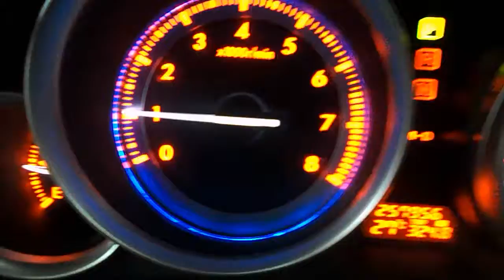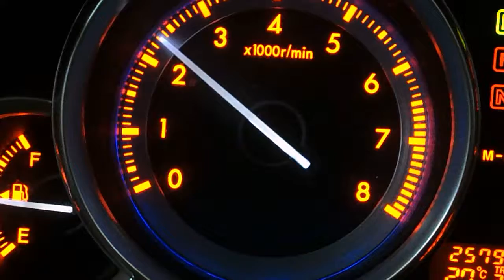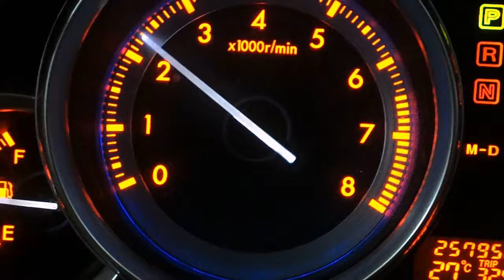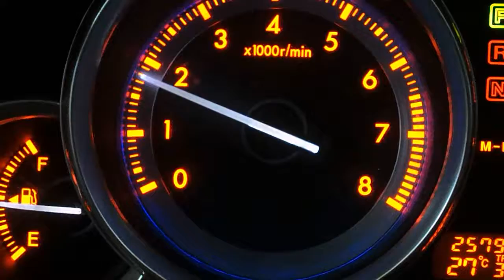мазда 6 = 222 = Андрей = раскоксовка и замена масла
4 горшка ДВС
гремучая смесь 2 литра
замена масла без пром
защита
1 цилиндр полон масла
2 и 3 слегка в масле
4 сухой
ТР: кольца и прокладка клапанной крышки , вибрация на холостых ( подушка ) , просапывание в районе каталика .
Жидкость для бензобака составить  для системы впрыска .